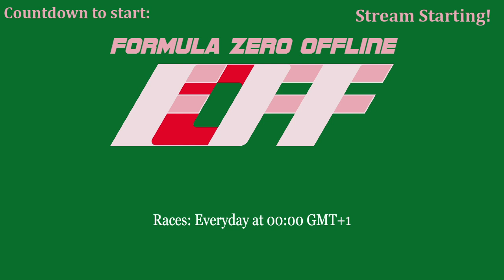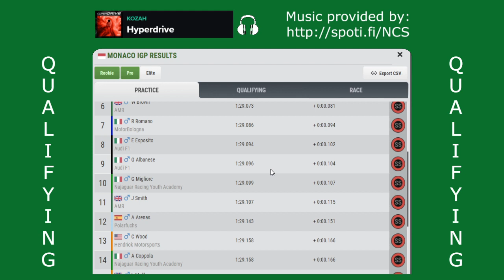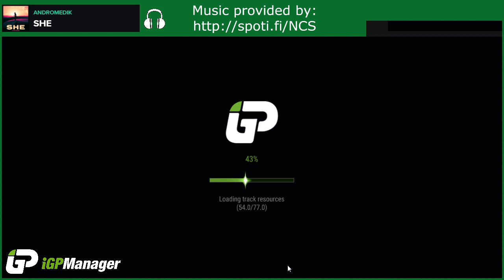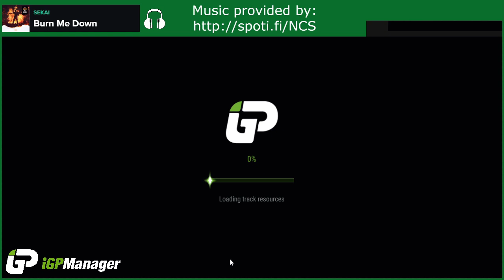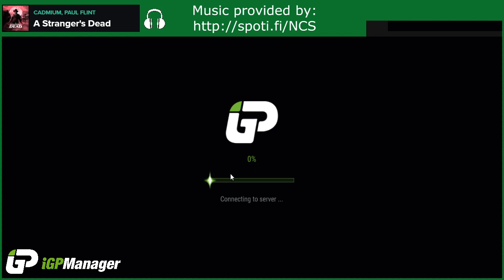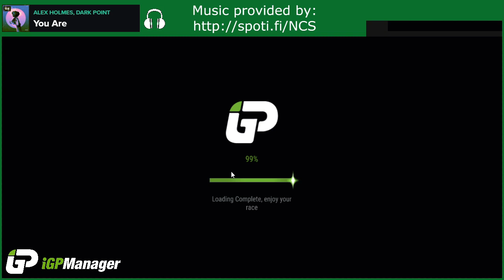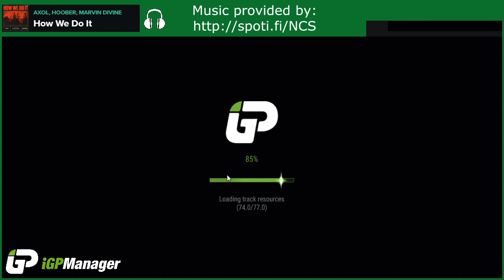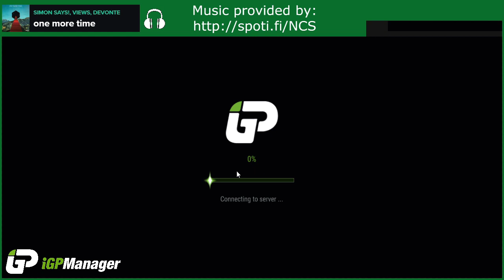FZOFF - Season 24 - Race 06, Monaco (51 laps only) ----- Formula Zero Offline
Songs on this video, in this order:
Hyperdrive - Kozah
Blue Eyed Demon - ROY KNOX
SHE - Andromedik
Burn Me Down - Sekai
A Stranger's Dead - Cadmium; Paul Flint
Ride Or Die - Anixto
You Are - Alex Holmes; Dark Point
Gravity - Diamond Eyes
Come Through - Le Malls; Ari G.
How We Do It - Axol; Hoober; Marvin Divine
one more time - Simon Says!; views; Devonte
Never Get Old - Steve Hartz
Pray That You'll Be Dead To Me - Barren Gates; Jon Becker

Last, but not least important:
Software for video recording and live streaming: